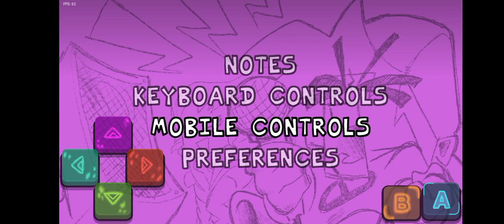Hell Engine New Update(For port)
New update:
sprites are now Reanimated
New note assest
Fix gf Cristmast